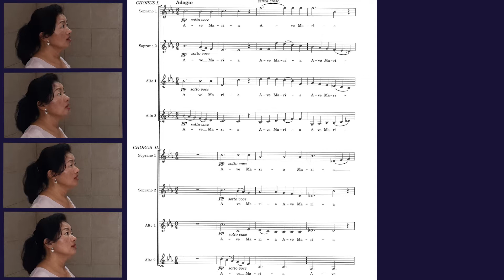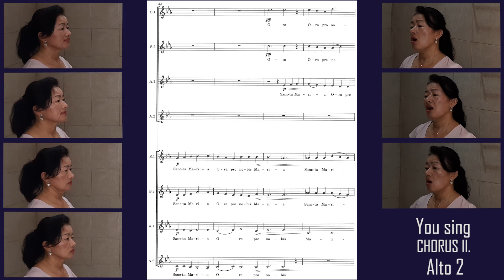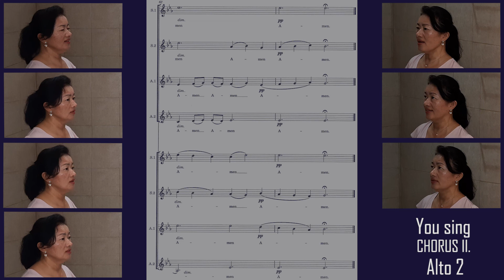Ave Maria [ Gustav Holst ]karaoke for Chorus Ⅱ Alto 2 アヴェマリア 第2合唱 アルト2さん用カラオケ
脳トレ＆癒し　ハーモニーセラピー⑳　Ave Maria [ Gustav Holst ] アヴェマリア　女声8部

合唱大好きなのに、近くに合唱仲間がいないので、

視唱得意な方、ぜひこの動画で歌ってみてください！
難しかった方は練習動画で確認できます。

* Ave Maria [ Gustav Holst ] Chorus Ⅱ 　Alto　2　 アヴェマリア　第２合唱　アルト2さん練習用